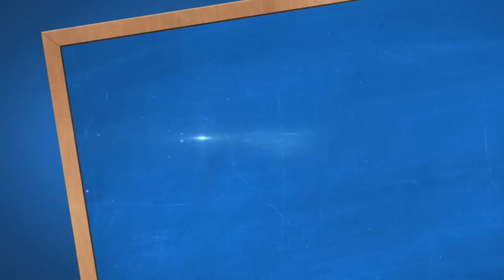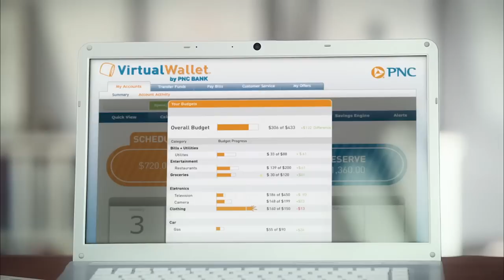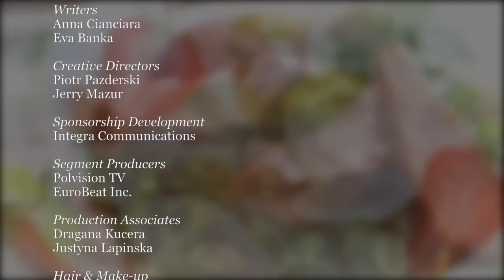Spring Shrooms, chef Kevin Hickey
Episode 6: Chef Kevin Hickey inspires viewers with his signature Gnocchi recipe using seasonal ingredients including wild mushrooms and stinging nettles.

Poland on a Plate is a unique culinary series showcasing the new flavors of Poland while delighting viewers with flavorful creations by top guest chefs demonstrating both traditional and modern Polish cuisine. Each episode features inspired recipes, a signature Krakus cooking segment, and commentary on Poland's culinary history plus new trends in the kitchen -- with an emphasis on farm to table from sustainable sources.

Poland on a Plate to nowy program telewizyjny prezentujący wyśmienite kreacje mistrzów sztuki kulinarnej i nowoczesne intepretacje klasycznych polskich dań. Każdy odcinek programu to inspirujące przepisy, potrawy polecane przez markę Krakus oraz ciekawostki z bogatej polskiej historii kulinarnej i informacje o nowych trendach w kuchni.